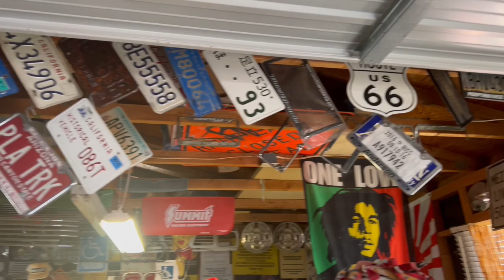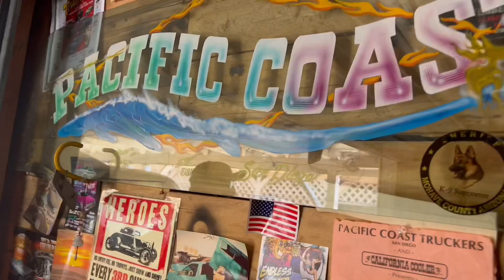MiniTruck Life #6 MiniTruck Era in the Streets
Visiting Mark Lynn a OG MiniTrucker in bullhead city Arizona. ￼ He has some awesome old school minis in his garage.